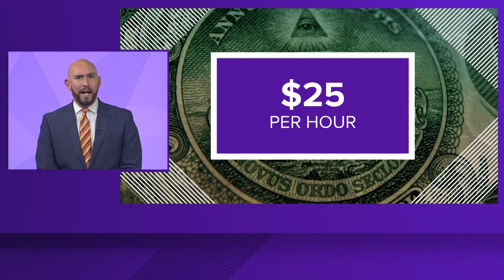My 2 Cents | Giving Back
WFMY News 2's Ben Briscoe talks about the recent decline in giving to charity.